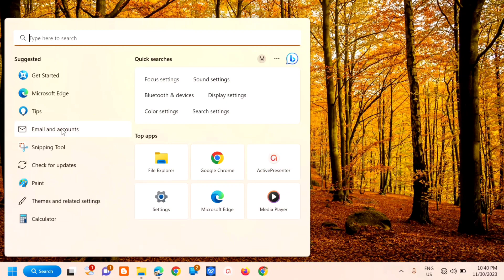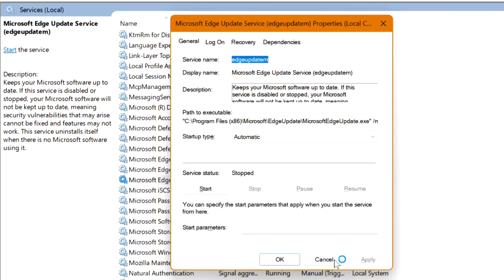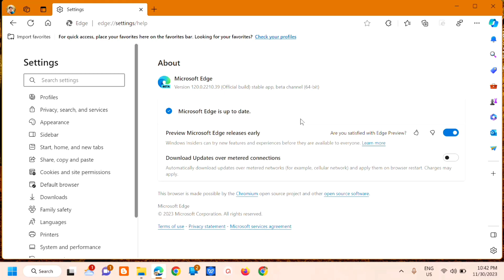How To Fix Error Code 7: 0x80040801 Unable To Connect To The Internet in Microsoft Edge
Installing the new Microsoft Edge Chromium browser is usually straightforward, but just like other software, it can run into an error. Several Microsoft Edge users have been complaining of late about Update Error (Error Code 7: 0x80040801). As the name suggests, this error tends to show its ugly head whenever the user attempts to update the popular web browser.

Commands Used In This Tutorial:
1. Services.msc

1. Click on the Windows key + R to fire up the Run dialog box.
2.  Type Services.msc into the search area. Press the Enter key to open the Services menu.
3.  Look for Microsoft Edge Update Services via the Services menu. Right-click on this and be sure to select Properties. Now, from the General tab, you will want to change the Startup type to Automatic (Delayed Start).
4. Finally, click on Start Apply to initiate the changes.

Issues Addressed In This Tutorial:
how to fix error code 7: 0x80040801 unable to connect to the internet
microsoft edge update error code 7: 0x80040801 can’t connect to the Internet
microsoft edge chromium update error code 7
microsoft edge update error code 7 unable to connect to internet
microsoft edge update error code 3
microsoft edge update failed error 7
microsoft edge update failed error 7: 0X80040801
microsoft update error 0x80040801 unable to connect to the internet
microsoft edge Chromium browser update problem
microsoft update failed error 3 windows 11
microsoft edge Chromium browser update error code 7

We also understand that some users may face issues due to corrupted Microsoft Edge installation, or maybe the Windows Firewall is blocking the updater from doing its thing. Additionally, the Microsoft updater is probably disabled, and we do not want that. You need to Reset Network Adapter, Check Proxy Configuration and Reset WinHTTP Proxy Settings to resolve the problem.